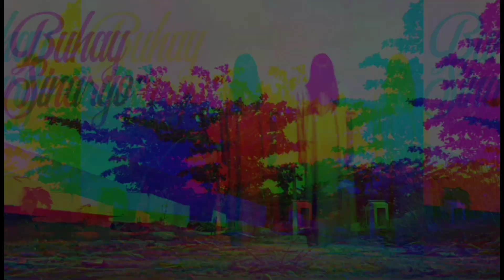Buhay - Sinaryo ( Audio )